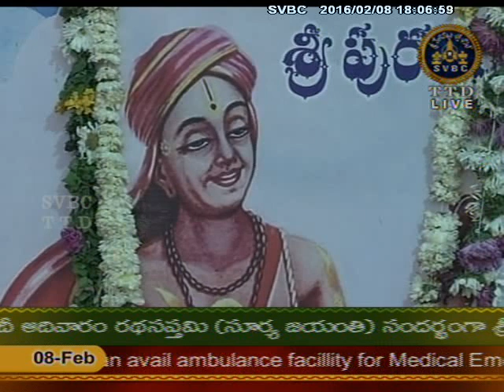SVBC TTD-Purandara Dasa Aradhanautsavam Speciaal 08-02-16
SVBC TTD-Purandara Dasa Aradhanautsavam Speciaal Narayana Udanayana Vanam 08-02-16